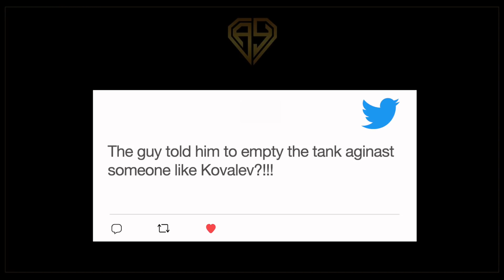TIME FOR CHANGE- Anthony Yarde talks Lyndon Arthur, responds to Tunde Ajayi critics & plans for 2021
Anthony Yarde  sits down with ITV journalist Antoine Allen for a  reflection of his career.
They discuss his championship bout with Sergey Kovalev, his recent bout with Lyndon Arthur, his coaching under manger and trainer Tunde Ajayi and lastly his future.